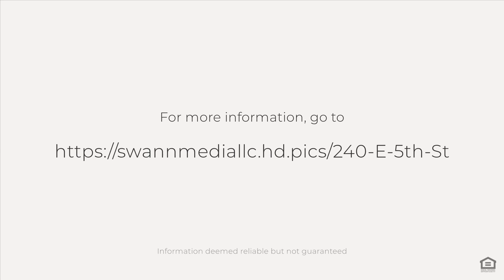240 E 5th St, Union, WA